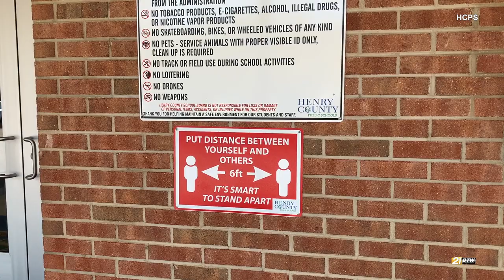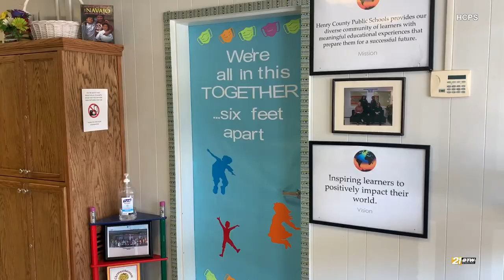Henry County Public Schools on prevention of COVID-19 spread in classrooms